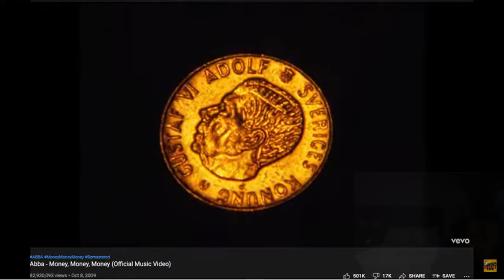FDA- pay for approval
The FDA gets paid to approve products?

You mean it is not about our safety???